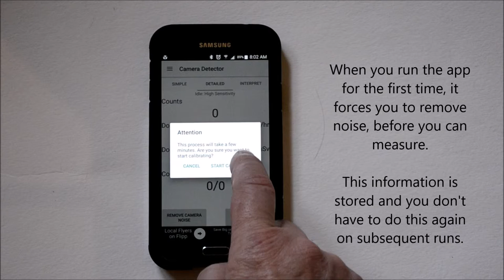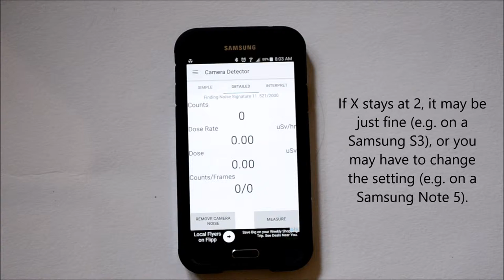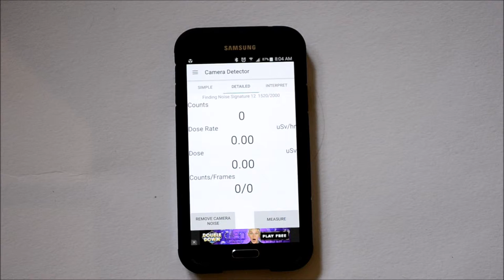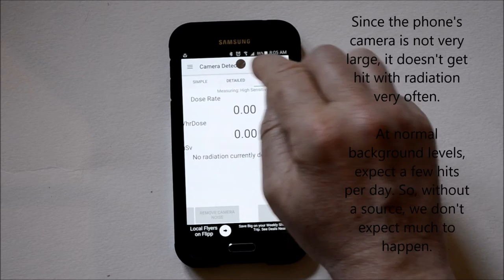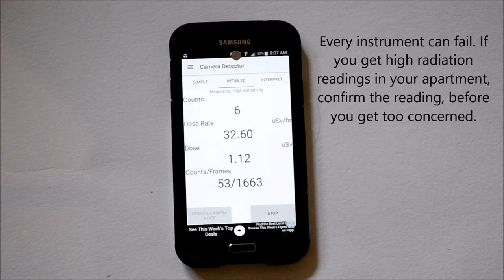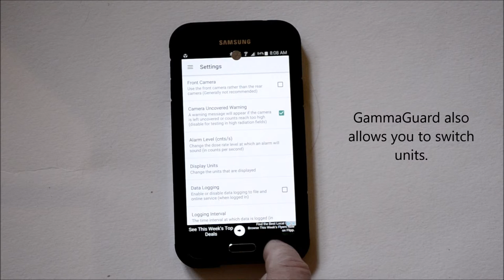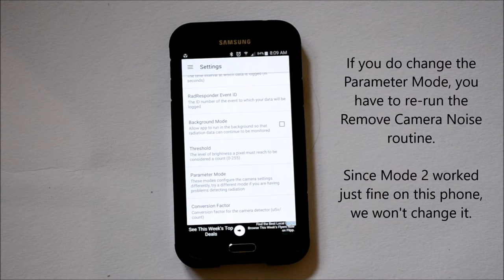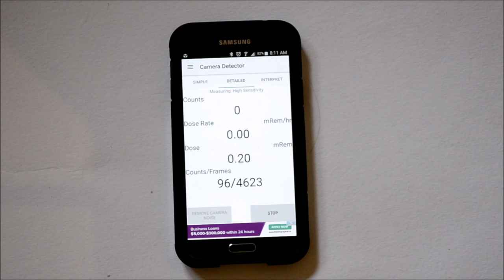GammaGuard Cellphone RadiationDetector Camera Mode Demo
In its simplest mode, the GammaGuard app detects radiation, using your phone's camera. This mode is demonstrated in this video. Other, more complex instruments can be connected to GammaGuard via Bluetooth Low Energy. This will have to wait for another video.